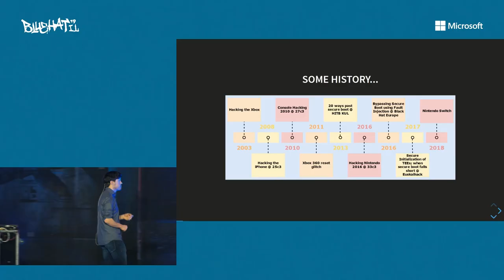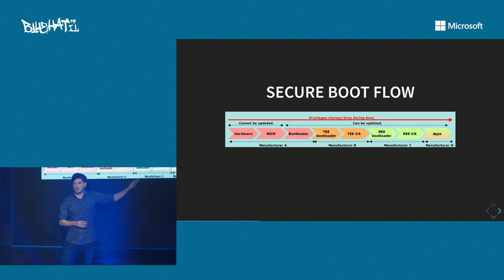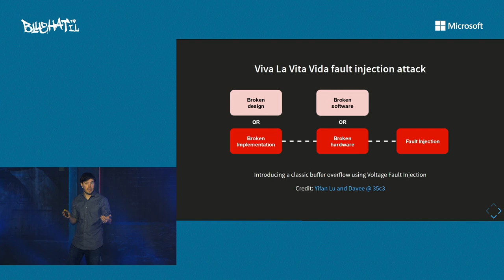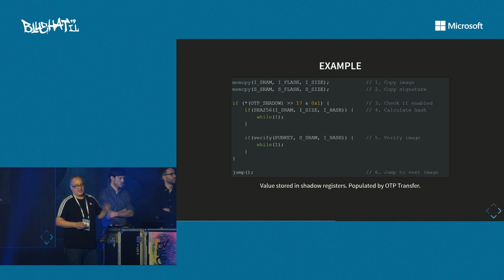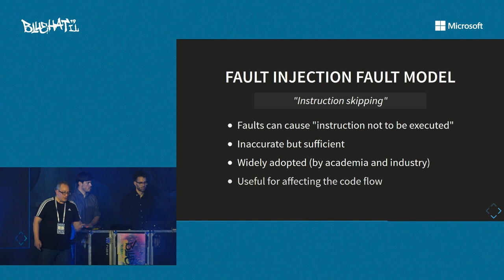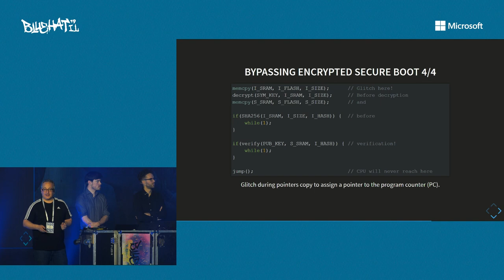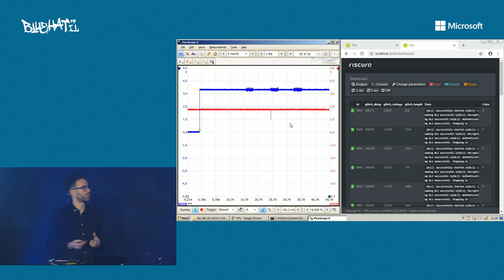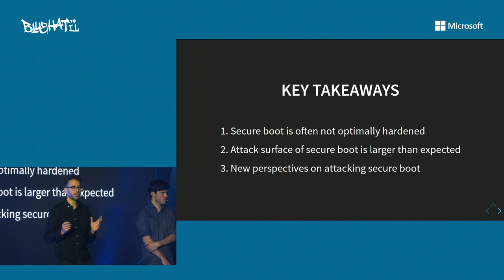BlueHat IL 2019 - Niek Timmers, Albert Spruyt & Cristofaro Mune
Hardening Secure Boot on Embedded Devices for Hostile Environments

Secure boot is essential for secure embedded devices to prevent malicious actors from obtaining persistent runtime control, whether implemented on Internet of Things (IoT) or Electronic Control Units (ECUs) found in modern cars. Numerous public attacks on secure boot have shown, some of which by ourselves, that secure boot can be bypassed using a wide range of attack methods. Whether these attacks leverage software vulnerabilities or hardware attacks like hardware fault injection, there is a clear need across industries to harden secure boot properly.

In this talk we focus on hardening secure boot against software and hardware attacks. We leverage our decade long experience reviewing and attacking secure boot on embedded devices from different industries. We start by providing the audience with a description of the attack surface of secure boot. Then, we present our vision on secure boot design, which can be used as a starting point for a complete hardened secure boot solution. To be realistic, next to our security relevant requirements, we’ll take into account engineering costs, functional requirements and other non-security relevant requirements of secure boot. Attendees will take away a better understanding of what it takes to design secure boot securely, hopefully resulting in more secure products at reduced costs.